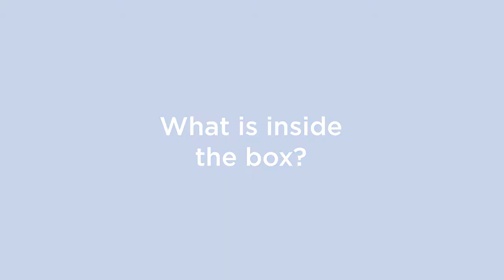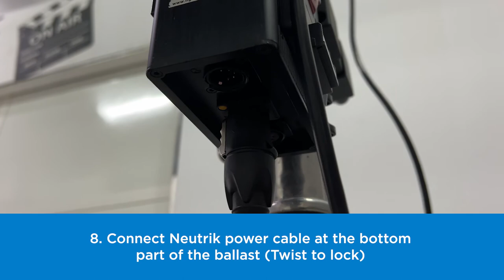How to Set up Aputure Light Storm 300D Mark II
APUTURE LIGHT STORM 300D MARK II

Key Features:
- Light with Controller & Power Supply
- 20% More Powerful than Original C300d
- Wireless Remote with 328' Range
- 5500K Color Temperature, CRI/TLCI: 96
- Bowens Mount, Quiet Fan-Cooling
- DMX-Ready, Sidus Link App Control
- Aluminum Construction
- Enhanced Carry Bag can Support 220 lb

Our studios are located at
Corner 22& 27 Street.
Al Quoz 3, Dubai, UAE